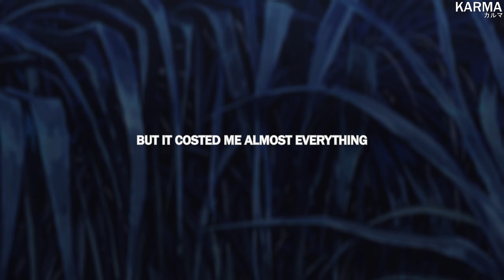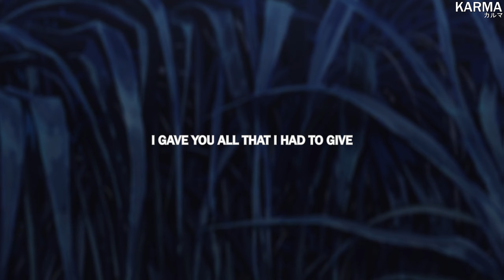glaive - 2005 barbie doll (lyrics)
Anime:
The Stranger by the Beach

lyrics

If the money wasn't coming
Then all the people here would leave
Do you know how hard it is to stomach
That they'll toss you out whenever they please?
I'm a commodity, an oddity
My high school friends won't talk to me
In all honesty, it's probably
'Cause I'm in a place that they want to be
But it costed me almost everything

I'm so blasé about everything
'Cause I'm scared to show I'm not confident
I'm incompetent about all of this
I gave you all that I had to give
Now I'm throwing money in a spiral
'Cause we both know 'bout how it goes
We've heard this story many times before
"He was too young, he's up too much"
Now he's sleeping on a tour bus
Full of people that he don't know
After everything, he finally gets to go home